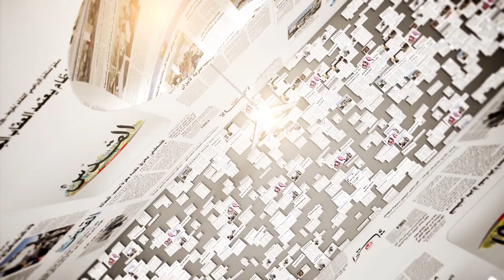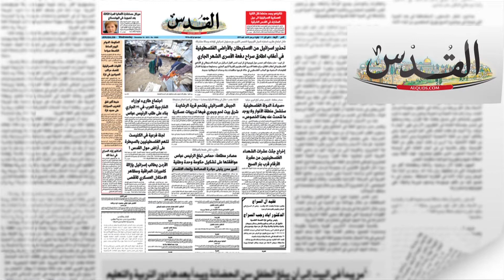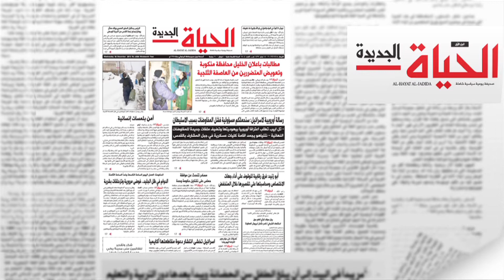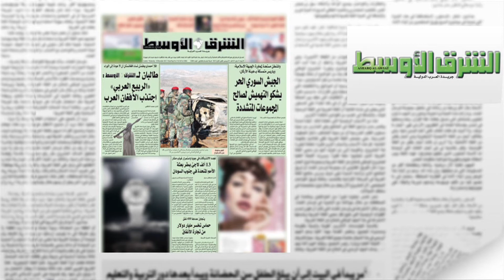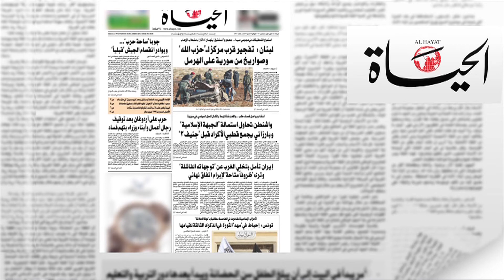ٕاخراج جثث عشرات الشهداء الفلسطينيين من مقبرة الارقام قرب بئر السبع